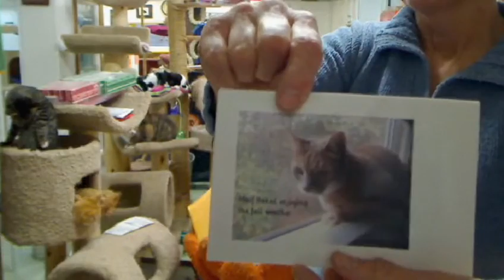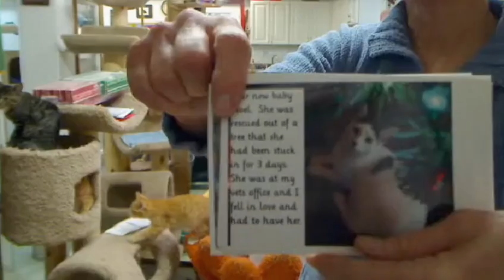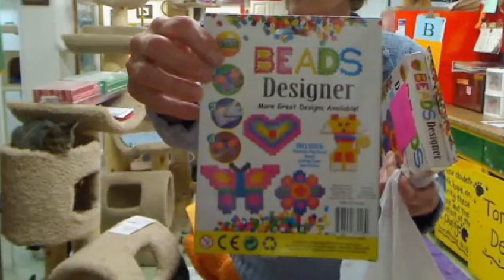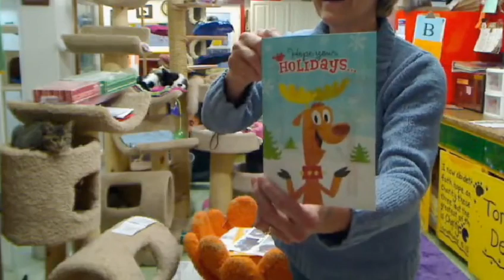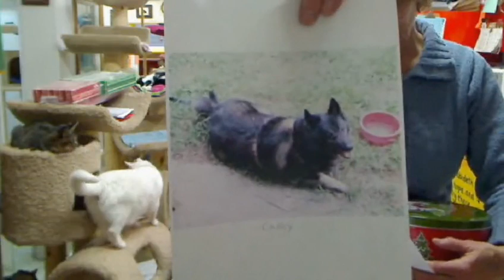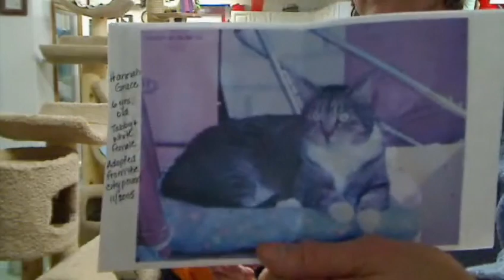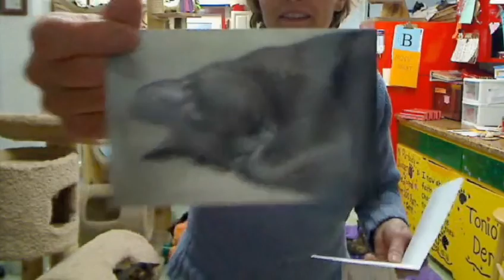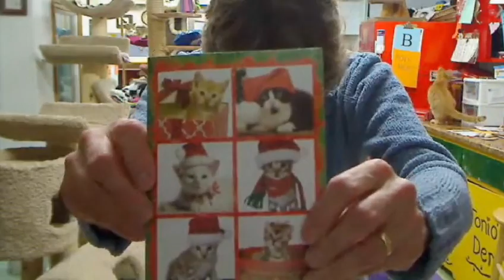FFRC Boxes & Updates 12-16-2011